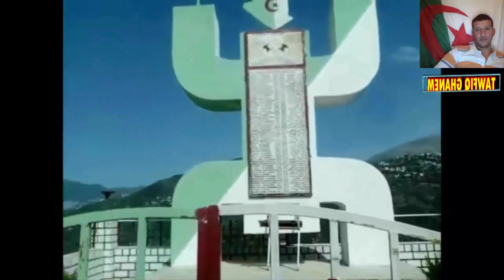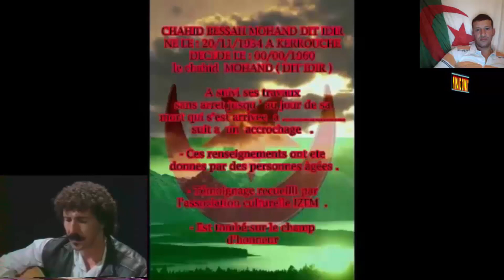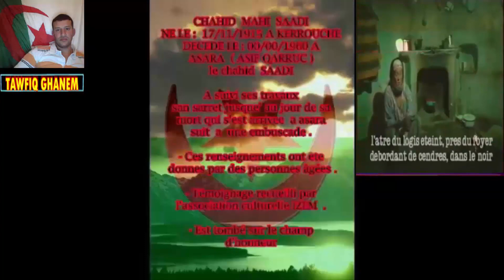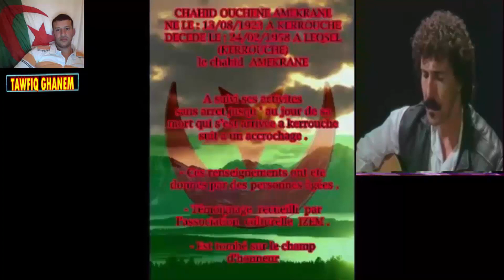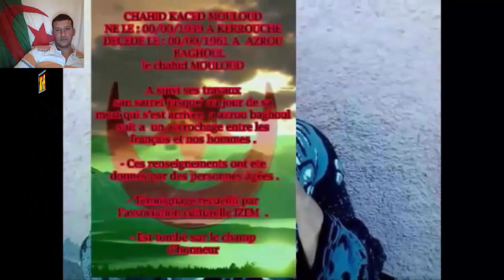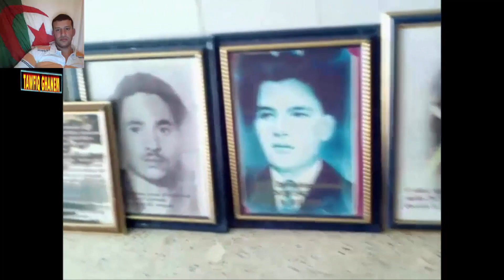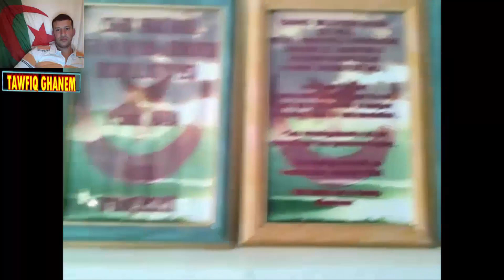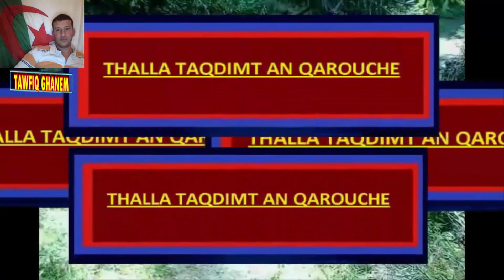village kerrouche 1954/2017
Un rare documentaire de village kerrouche commune imsohal daira iferhouneen wilaya de tizi ouzou  raconte les souffrances du peuple algérien durant la lutte de libération et révolution 1954/1962 à promouvoir la prospérité et le bien-être après l’indépendance